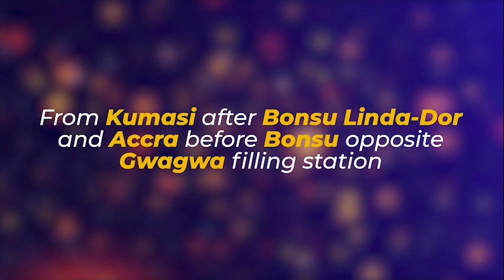ARK CITY ALL NIGHT SERVICE 2021 (DATE AND TIME)